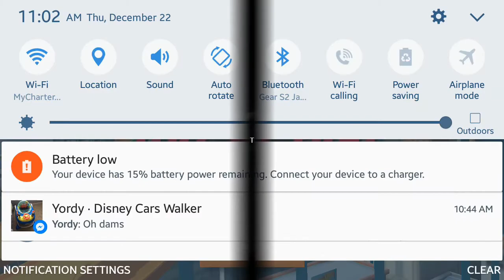Hot Wheels Race Off #2 Episode: Level 3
Today we will be playing Level 3 of Hot Wheels: Race Off